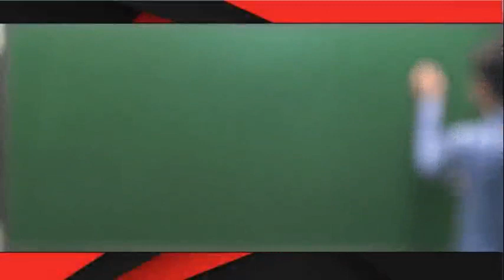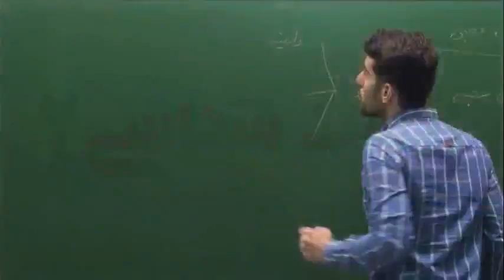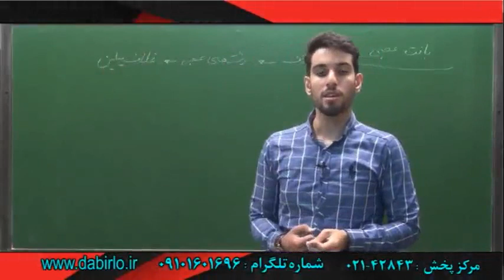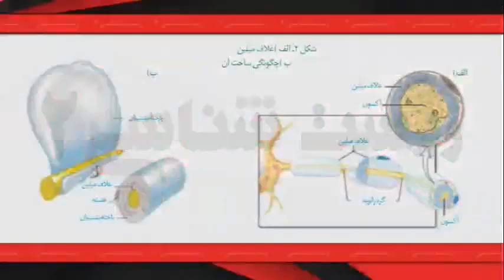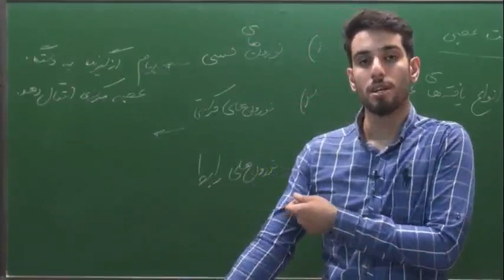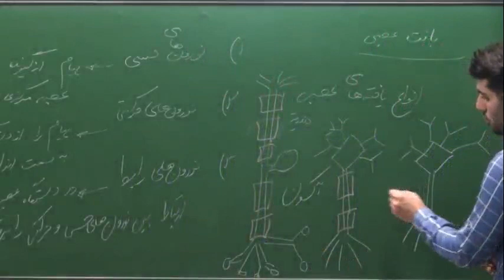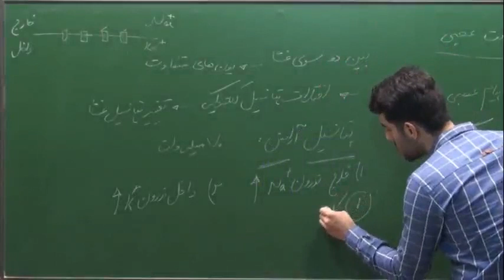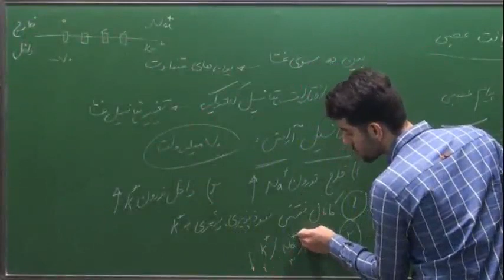آموزش تصویری زیست یازدهم